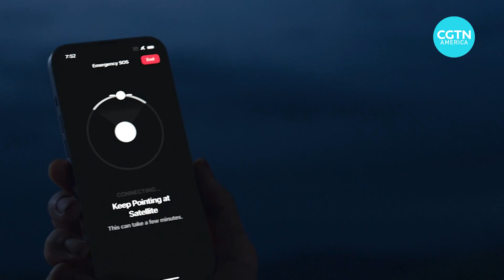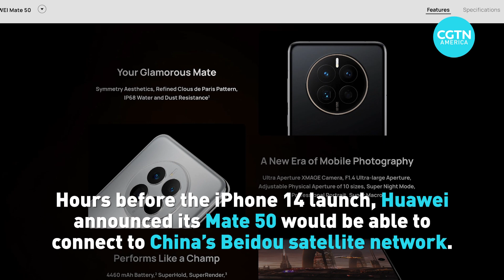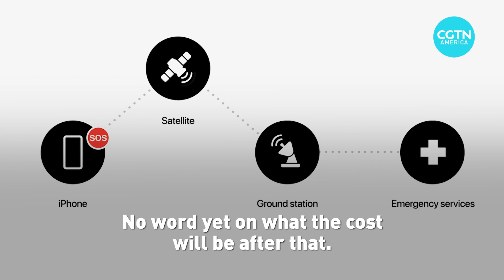Apple invests in satellite technology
At its latest September event, Apple launched the iPhone 14. The device featured the ability to connect via satellite,  helping to set off a new race to dominate space.